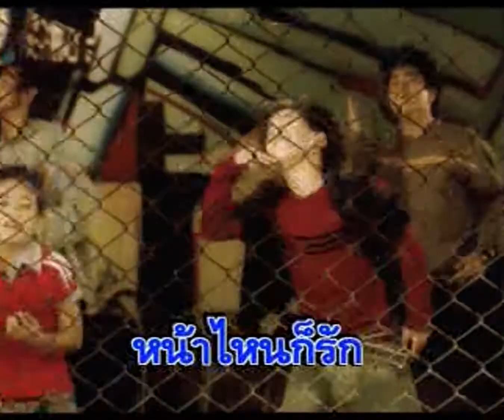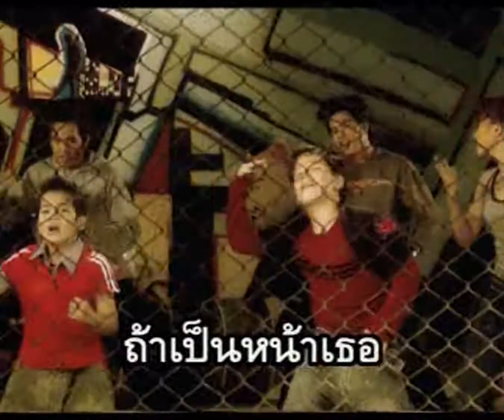หน้าไหนก็รัก - Laffer Ammer (ลาฟเฟอร์ แอมเมอร์)